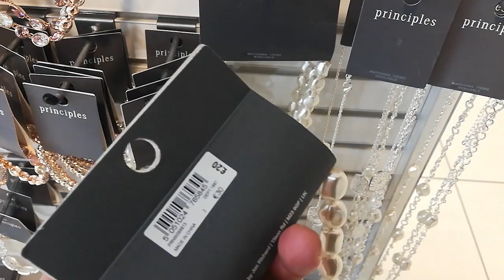LIVE: Debenhams - рассказываю и показываю где в Лондоне можно дёшево купить бижутерию и парфюм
15 марта, гуляя по Оксфорд стрит, я забежала в универмаг Debenhams, где я обычно покупаю бижутерию в дни распродаж со скидками 70-90%. Но в этот раз зимняя распродажа уже закончилась, и скидка была только 30% на некоторый товар.
 Я ничего не купила...

Зато узнала, что духи и туалетная вода в этом универмаге тоже бывает по скидке, еще дешевле чем в дьюти фри в мировых аэропортах... Теперь, если не на eBay, то в этом универмаге буду приобретать себе новый парфюм!